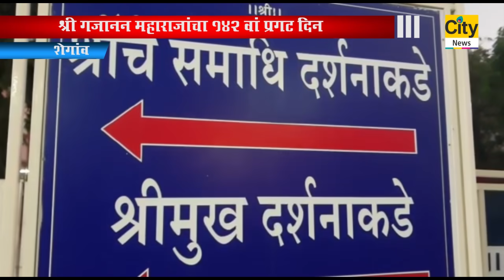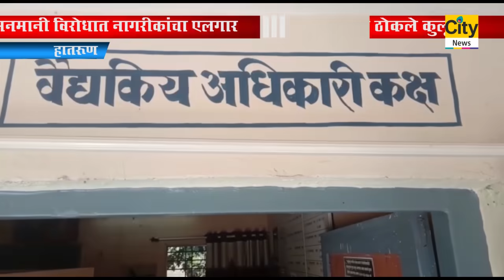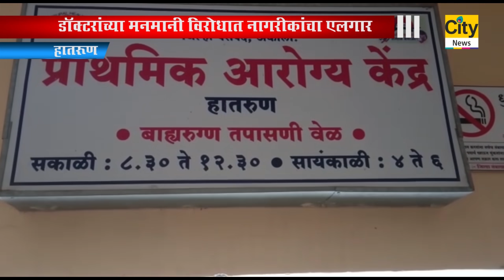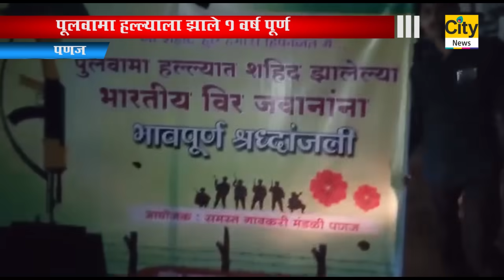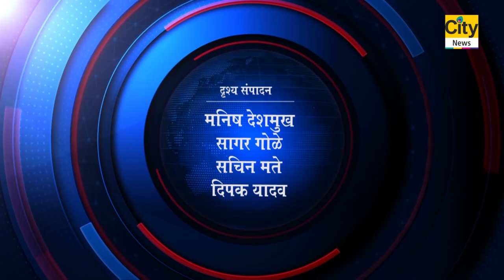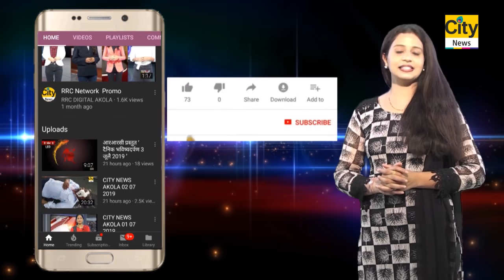CITY NEWS AKOLA 15 02 2020